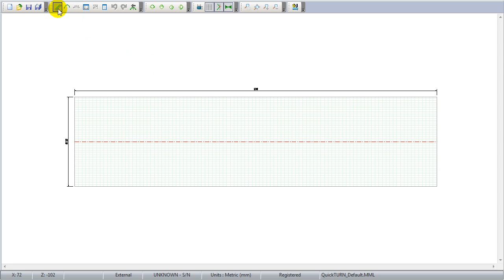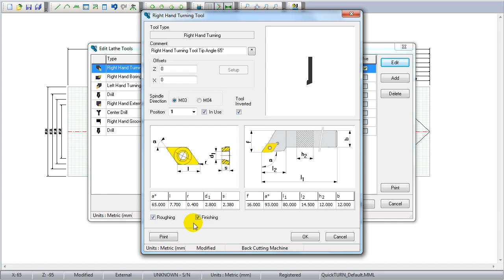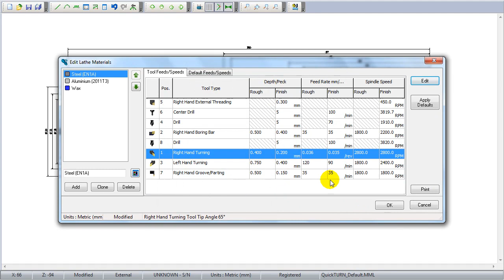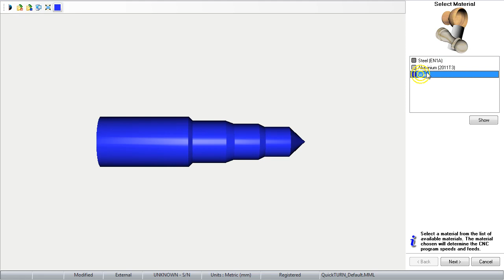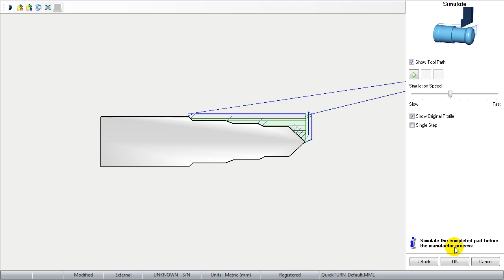Denford Lathe Tutorial Quickturn 2D software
Denford Lathe tutorial